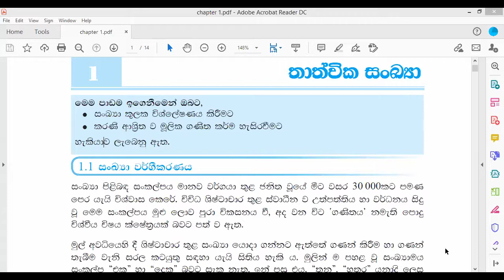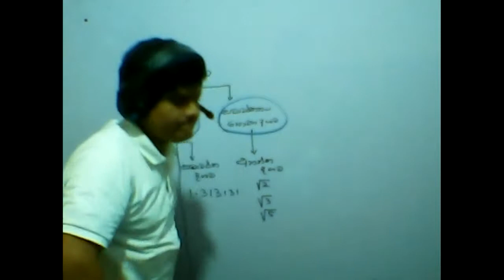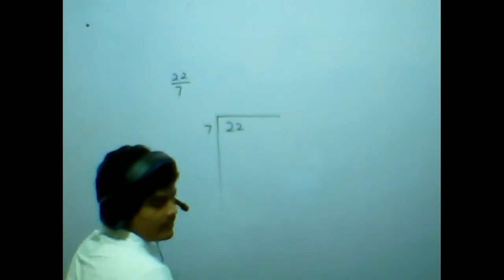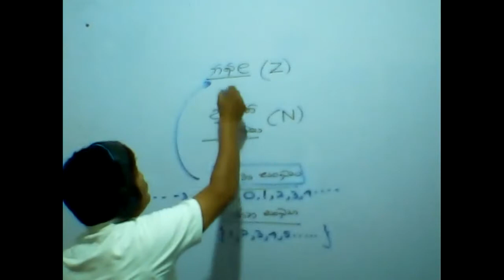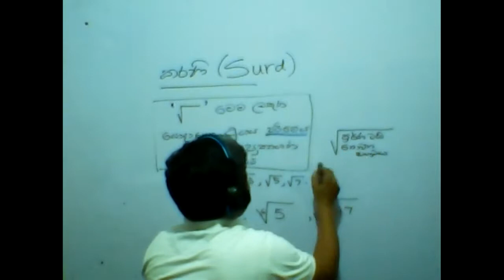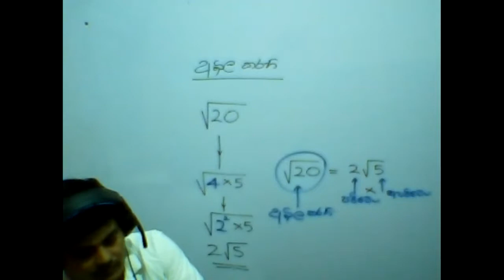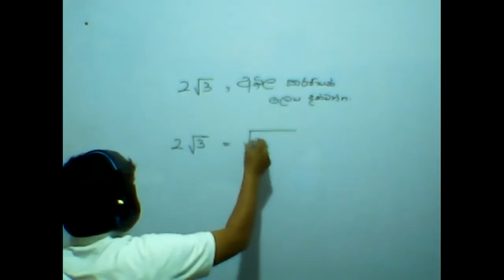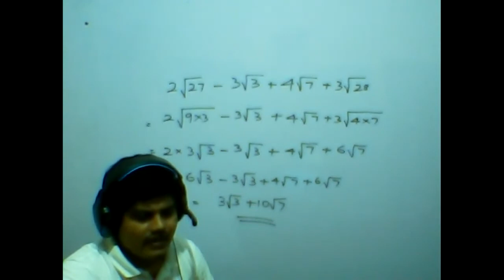"ගණිතය සරලව දකිමු"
11ශ්‍රෙණිය පලමු පාඩම තාත්ත්වික සංඛ්‍යා